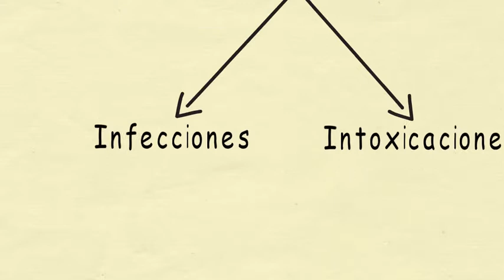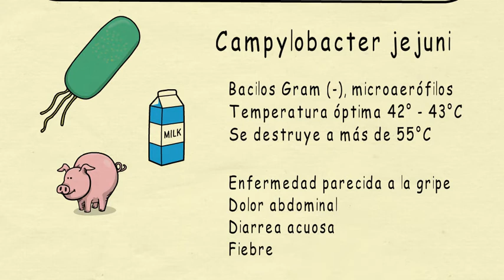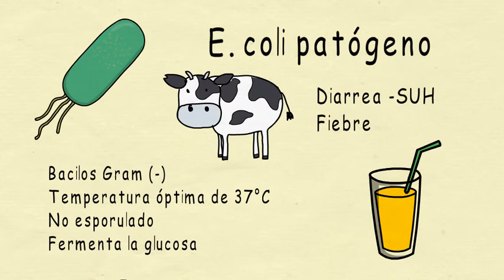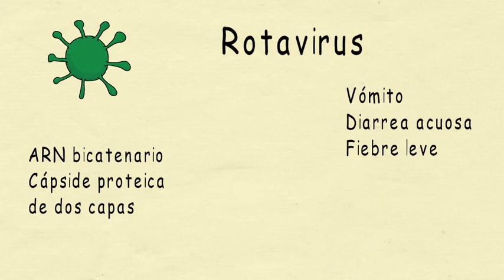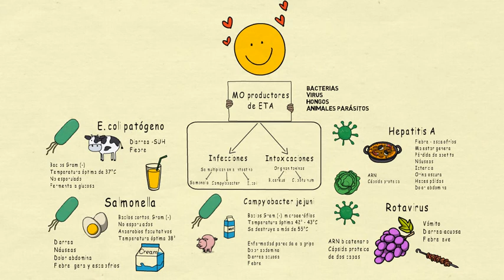Microrganismos responsables de toxiinfecciones alimentarias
Veremos algunos ejemplos de bacterias y virus que causan ETA.